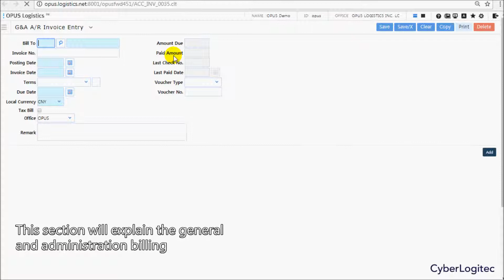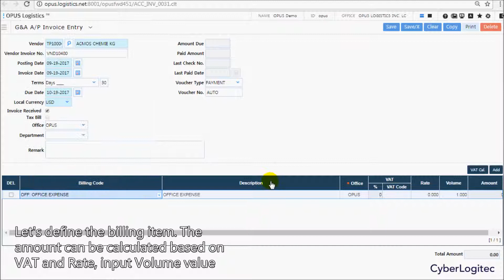Logistics Training - Billing for General and Administration Expense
OPUS Logistics Learn & Support

Online Training
Chapter 4. Accounting Guide
 - Billing for General and Administration Expense